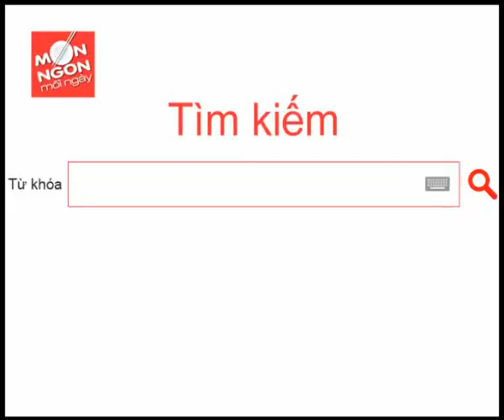CÁCH LÀM SALAD MÌ Ý CHUA NGỌT NGON TUYỆT | MÓN NGON MỖI NGÀY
NGUYÊN LIỆU
Thịt má đùi gà : 100g
Mì Ý số 1 : 50g
Bắp cải tím bào mỏng : 50g
Đậu Hà Lan : 50g
Ngò rí băm nhỏ, 1 củ gừng băm nhỏ
Hạt điều rang giã nhỏ : 2M
Ăn kèm : Xà lách, cà chua
Giấm gạo lên men LISA®
Xốt Mayonnaise Aji-mayo®